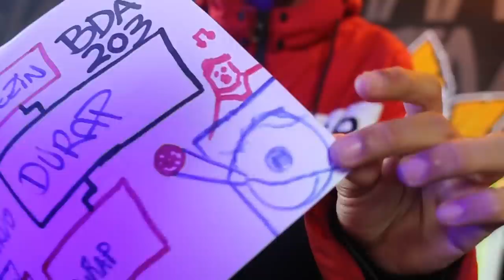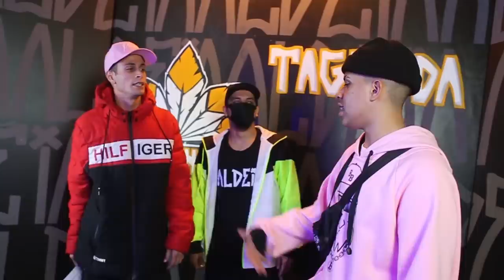FREE DO CAMPEÃO | 203ª Batalha da Aldeia